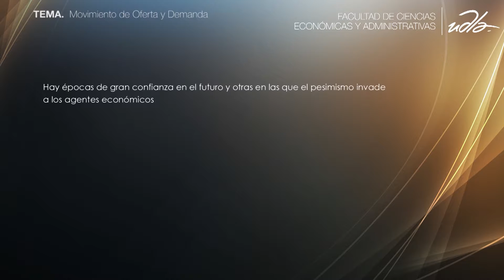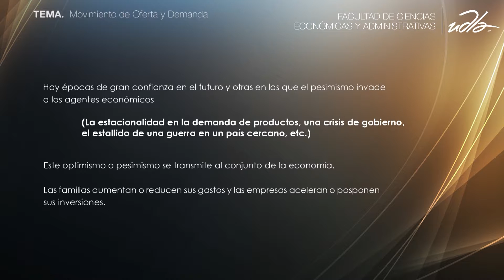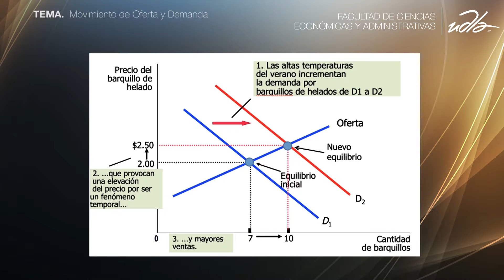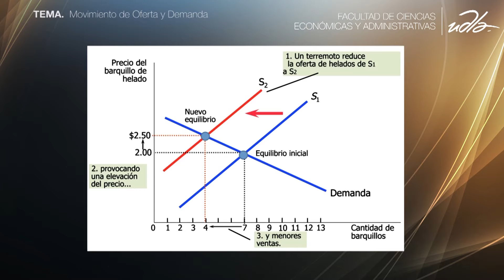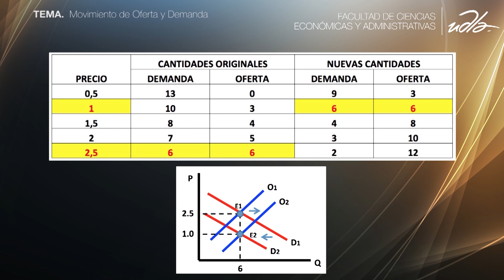Los movimientos de oferta y demanda Parte I - FACEA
Docente Luis Torres